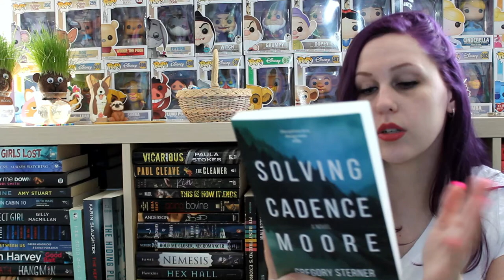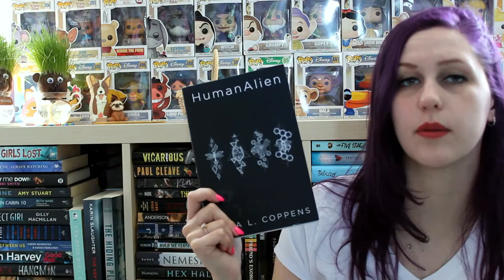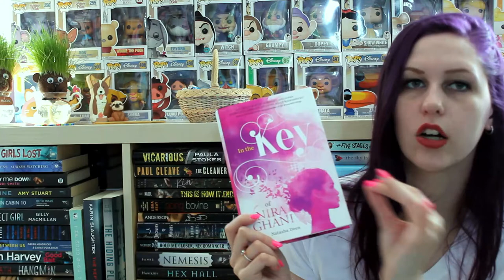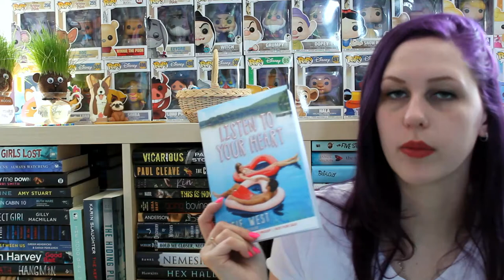SURPRISE UNBOXING #89 | FETUS JAY FRIDAY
I've read Solving Cadence Moore (1/5 Stars), He Said, She Said (3/5 Stars), In the Key of Nira Ghani (3.5/5 Stars) and Listen to Your Heart (3.5/5 Stars)